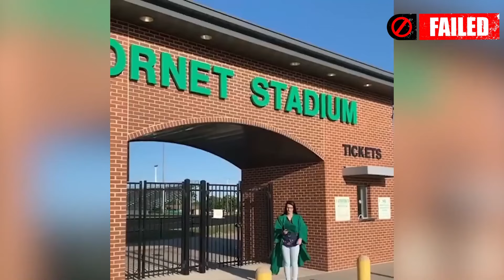TRY NOT TO LAUGH 😆 Best Funny Videos Compilation FailArmy 😂😁😆 Memes #18.5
Have a nice day and enjoy watching!
The Funniest Tik Tok Memes